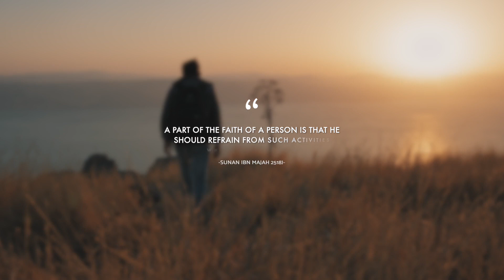Leave All Activities Which Give No Result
Negative reaction is un-Islamic. Reacting negatively to anything that happens with us, any kind of situation that happens around us, is totally not according to Islam.